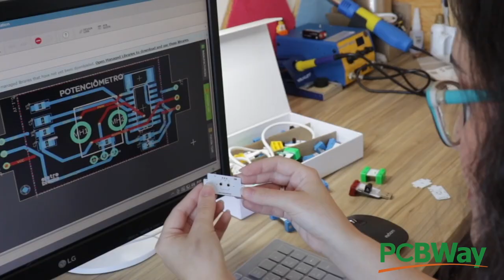DEI UM UPGRADE NA MINHA BANCADA DE SOLDA.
Estou com uma nova bancada de solda no LAB que vai me ajudar muito na hora de fazer minhas PCBs.